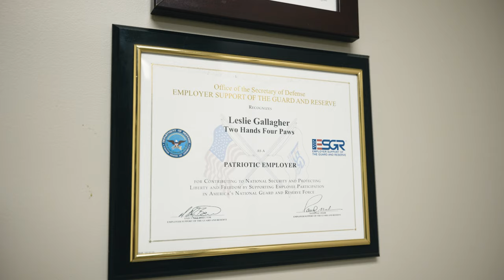Two Hands Four Paws story - Leslie Gallagher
See our facility, and what we do at Two Hands Four Paws, as told by our Founder/CEO, Leslie Gallagher.